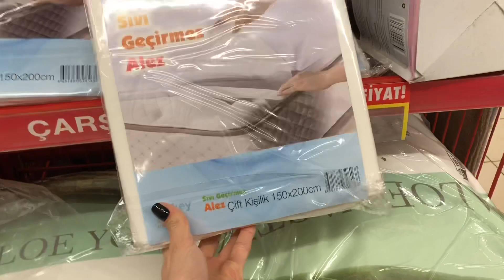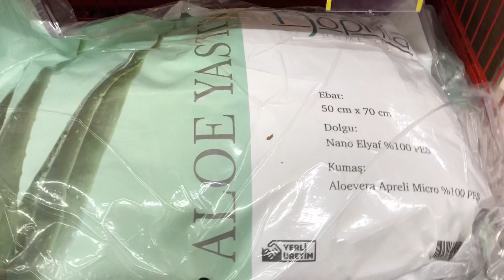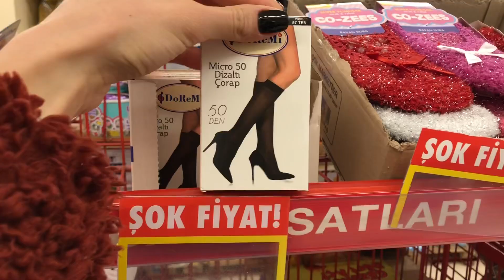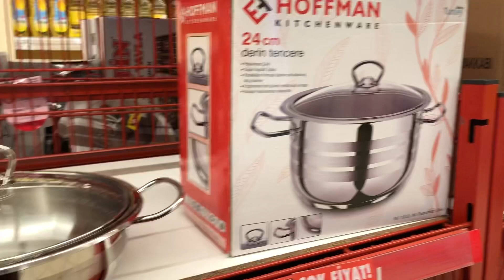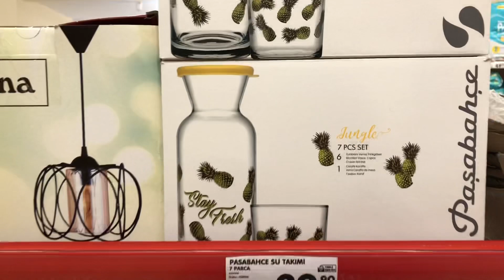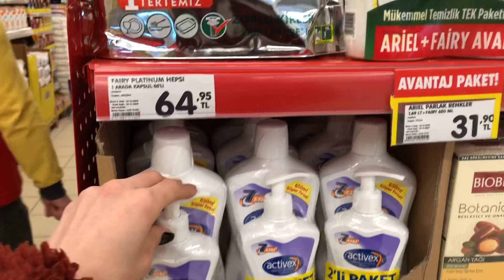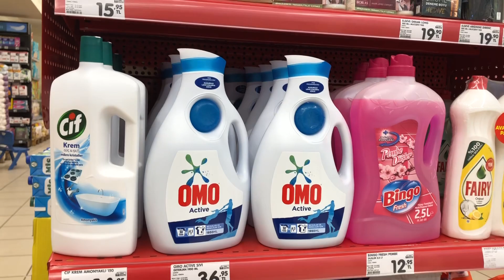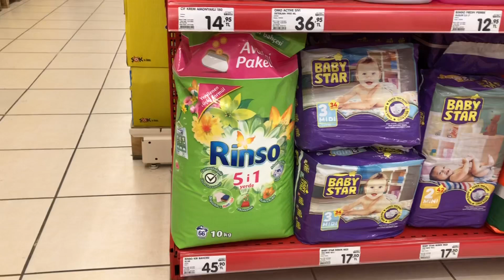ŞOK'ta Bu Hafta || AKTÜEL ve TEMİZLİK ÜRÜNLERİ [8-14 Ocak]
Herkese merhaba, bu hafta ŞOK'ta mutfak ürünleri ve kışlık ürünler çoğunluktaydı. Yorgan, alet gibi ürünler de vardı. Temizlik ürünlerini de geçen haftadan beri yayınlamaya başladım. İyi seyirler.